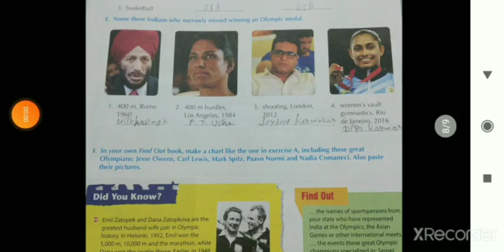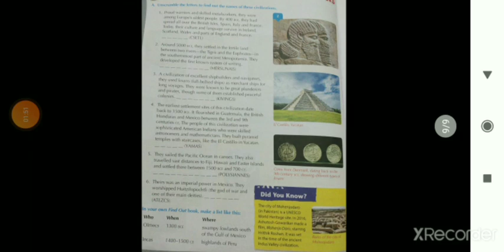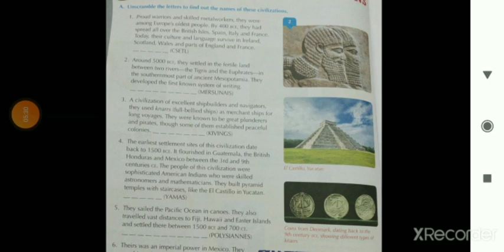STD 8 General Knowledge Part 2